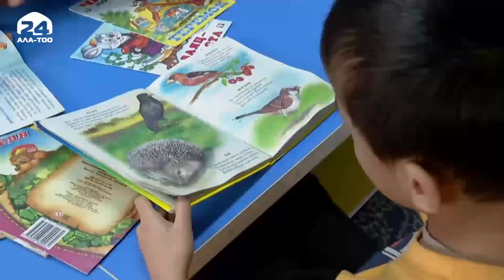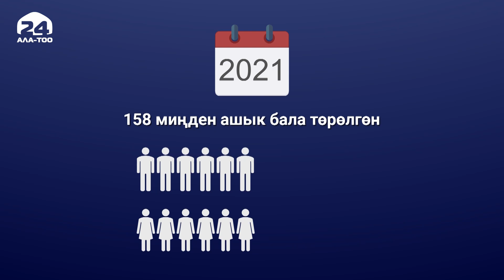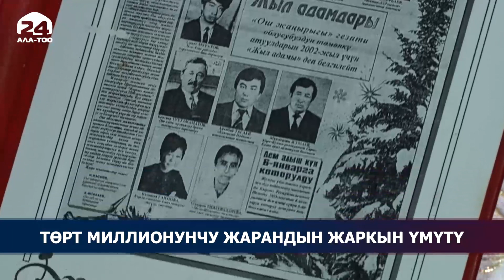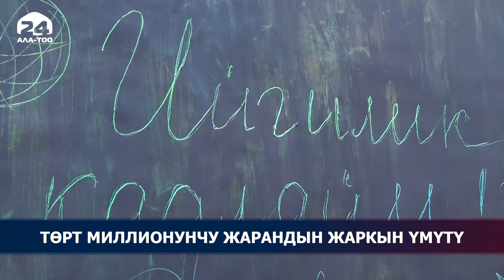7 миллионунчу кыргызстандык качан төрөлөт?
Өлкөнүн 7 миллионунчу жараны 20-октябрда төрөлөт деп күтүлүүдө. Төрт миллионунчу кыргызстандык менен анын жаш айырмачылыгы туура 37 жыл болот. Бул убакыт аралыгында республика чоң тарыхый өзгөрүүлөрдү башынан өткөрдү. Эң башкысы эгемендүүлүктү туу тутуп, күн сайын өнүгүү жолунда. Президент Садыр Жапаров белгилегендей, өлкөнүн эртеңки келечеги бүгүнкү балдар. Аларга кам көрүү - мамлекеттин социалдык саясатынын маанилүү артыкчылыгы.